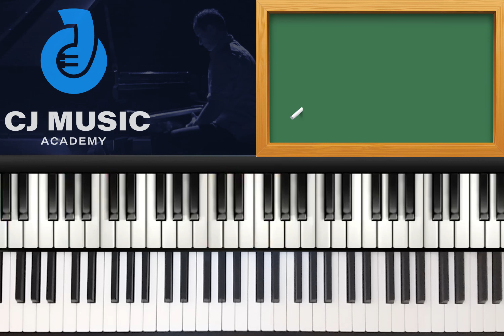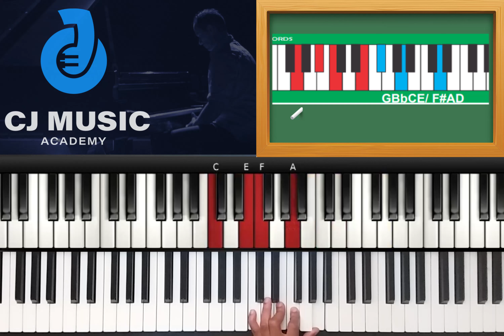Pre-Advance PASSING CHORD~From Chord 1 to Chord 4 (voicing#2)